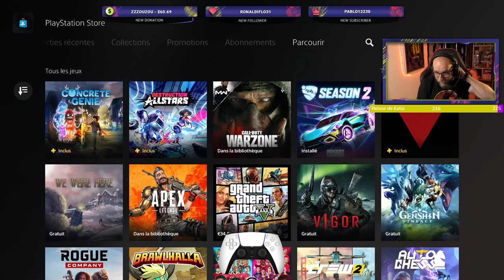Pack Iconique Arsenal HISTORIQUE!!!